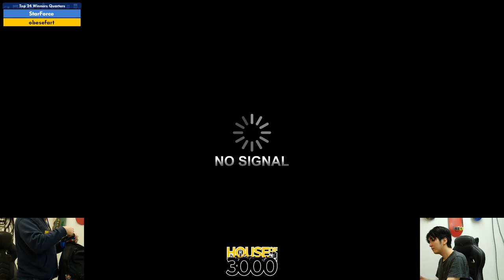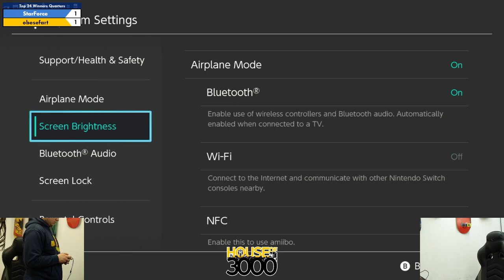Xenosaga LIII Top 24 Winners Quarters StarForce vs obesefart